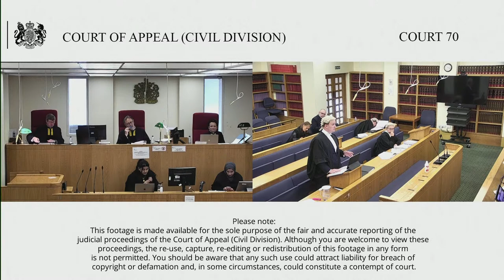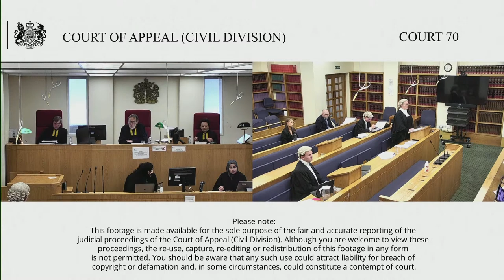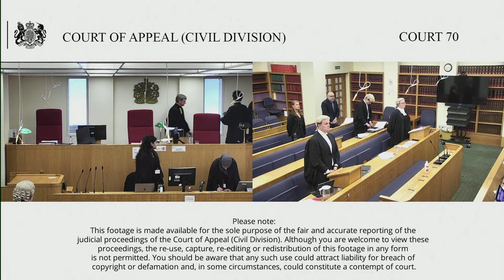Stait (claimant/appellant) v Cosmos Insurance Ltd of Cyprus (defendant/respondent)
Lady Justice Whipple

By Appellants Notice filed 2 February 2022, the Claimant (C) appeals the order of DJ Griffith dated 24 June 2021 sitting in the KBD Birmingham District Registry, declaring that the court had no jurisdiction to try the claim, setting aside service of the Claim Form against the Defendant (D) and making a consequential costs order.

Andrew Baker J’s order dated 11 November 2021 granted permission to appeal and transferred the appeal to the Court of Appeal. The order includes his reasons, which summarised are; it is arguable C was domiciled in jurisdiction when Claim Form issued; position of members of HM Armed Forces posted for periods overseas and how the rules as to domicile for the purposes of the Brussels Recast Regulation operate in their case. Ruling from CA is desirable.

C is a British national and member of the RAF. He was stationed in Cyprus when he was injured on 24 October 2017 in a road traffic incident suffering a life changing injury to his left hip. He was still stationed in Cyprus when proceedings were issued on 29 October 2020. He returned to England in 2021.

D submitted that at the time proceedings were issued, C was not domiciled within the jurisdiction within the meaning of Article 62 of Regulation (EC) No 1215/2012 ( Brussels Recast).

C submits it cannot be said he abandoned his place of residence or took up residence in Cyprus or alternatively, even if it is said he resided in Cyprus for the duration of his posting, he also resided in England & Wales for jurisdictional purposes. The DJ did not accept those submissions.